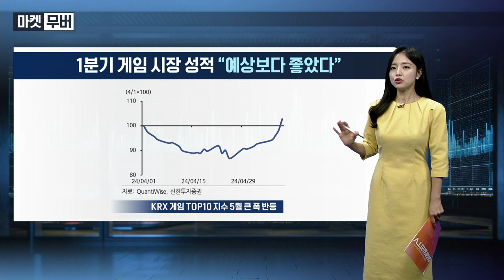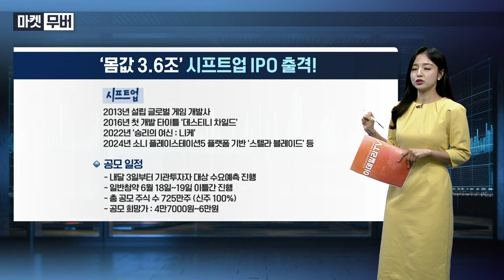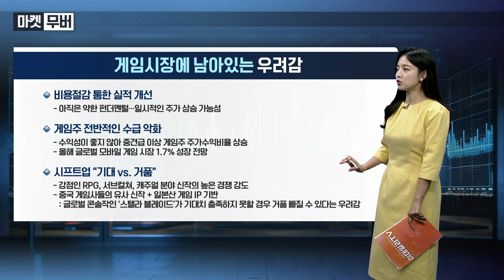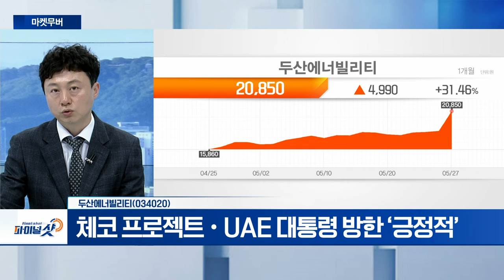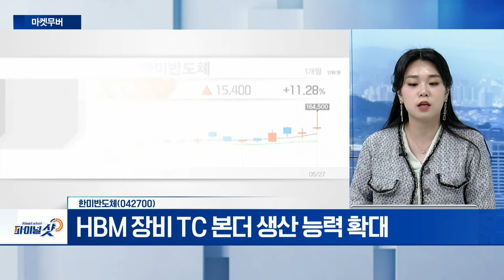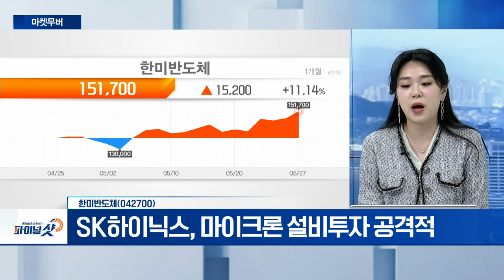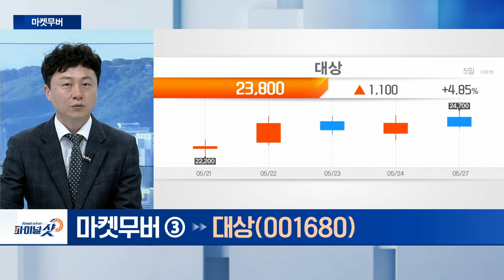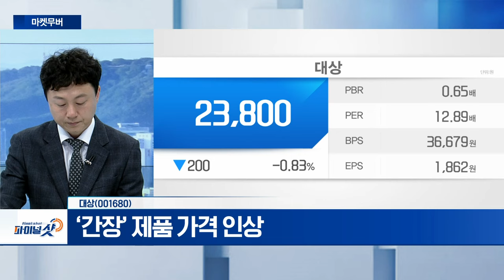두산에너빌리티, 한미반도체, 대상 | Final Shot (20240527)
- 소형모듈원전(SMR) 건설 프로젝트 납품
- 체크 프로젝트‧UAE 대통령 방한 ‘긍정적’
- 글로벌 소형모듈원전(SMR) 상용화 수혜 부각

- HBM 장비 TC 본더 생산 능력 확대
- SK하이닉스, 마이크론 설비투자 공격적
- 올해 매출 3배 성장 목표

대상(001680)
- ‘간장’ 제품 가격 인상
- 소재 부문 매출액 증가 추세
- 올해 美 채널 입점 확대